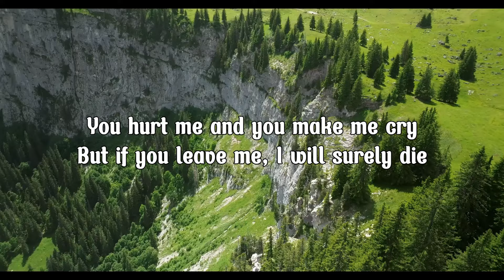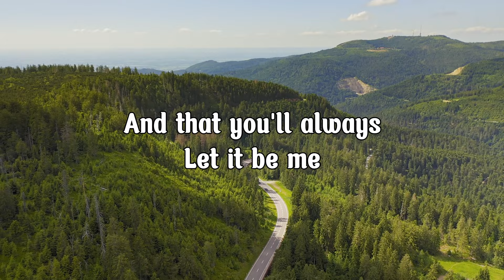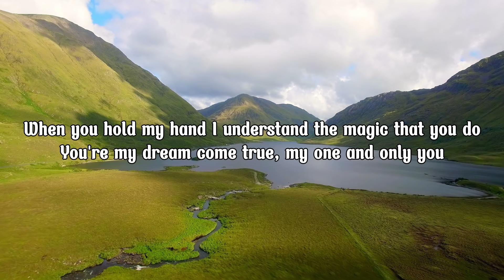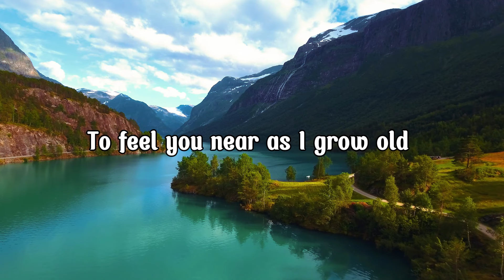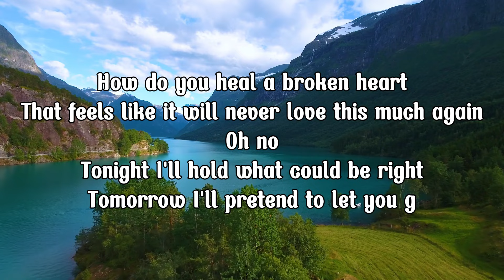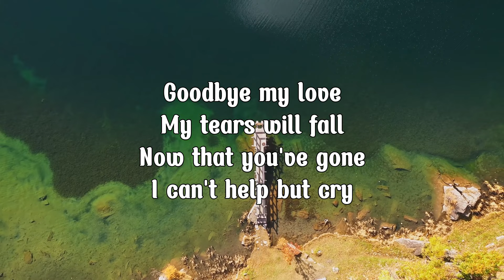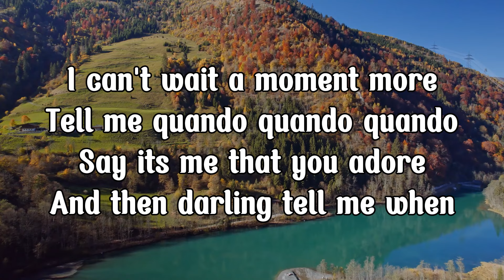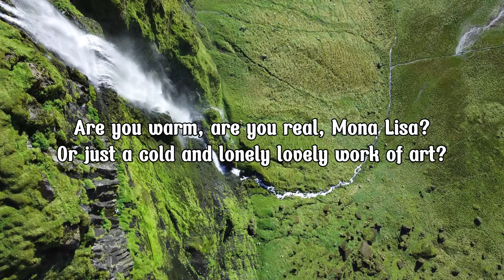Top 100 Best Old Songs Of All Time || Perry, Carpenters | Golden Oldies Greatest Hits 50s 60s 70s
👋 Music always brings you relaxing moments and the most positive mood. So here is Oldies Song
 - All our time and energy was invested in creating the video to ensure quality highest and original video. I work hard with passion and dedication.
❤ About Oldies Song : Hello and welcome to Oldies Song, the channel where you can enjoy the greatest hits of the 50s, 60s and 70s. Whether you're a fan of rock, pop, soul, or anything in between, you'll find something to love here.
"❤Thanks Fan for sharing, commenting, Signing up *